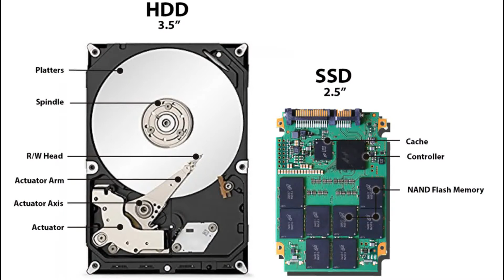HDD & SSD (Assamese)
This is the seventh episode of Technical Saturday. I hope these videos will guide people through computer education. In this video we will understand about HDD and SSD. In future videos we will follow more points related to computer. To answer question of our Q&A Session please send your answer through WhatsApp in 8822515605 (Please don't call in the mentioned  phone number).